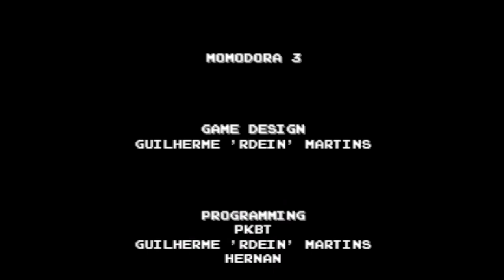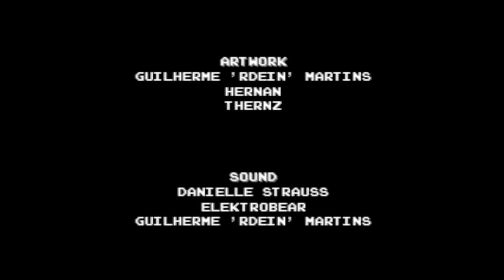Momodora III Full Game Longplay - Momo Playthrough - No Commentary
This is one of the many games that's been sitting in my Steam Library for awhile that I've yet to play. It was so much fun! I only ever played Reverie Under the Moonlight and this was actually much better than I expected it to be. I played it on easy so I could just have a fun time playing the game for you guys and not die so much lol, so I hope that's okay.